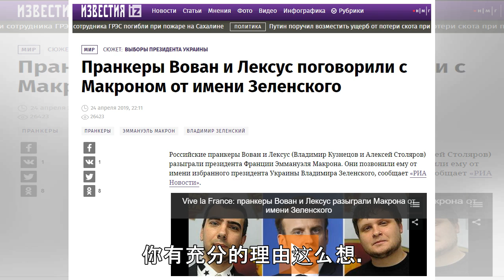被骗了 两名恶搞者冒充乌克兰当选总统给马克龙打电话